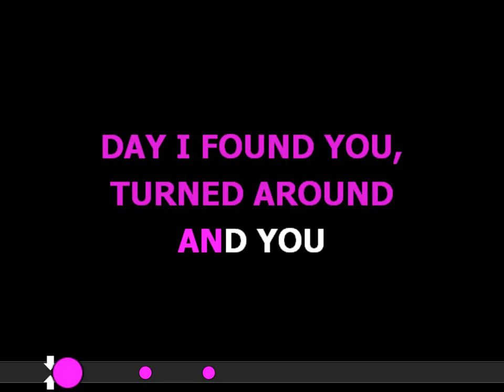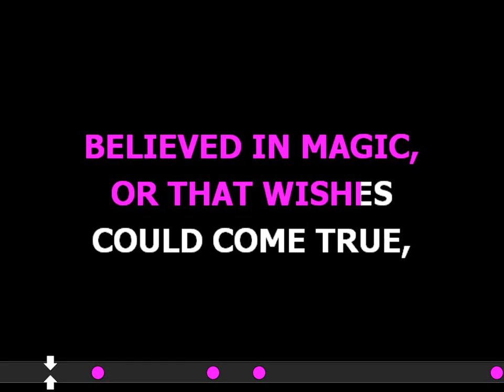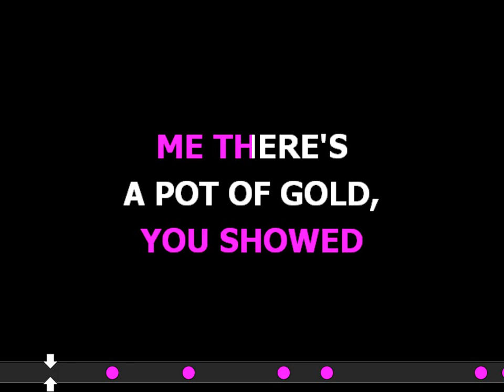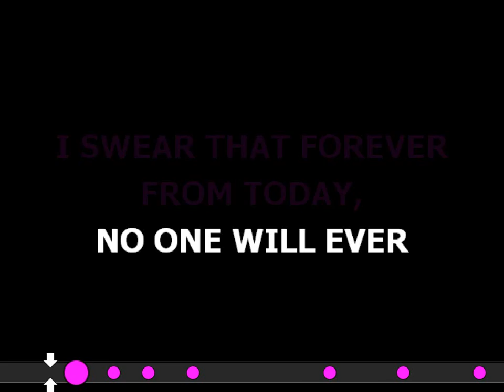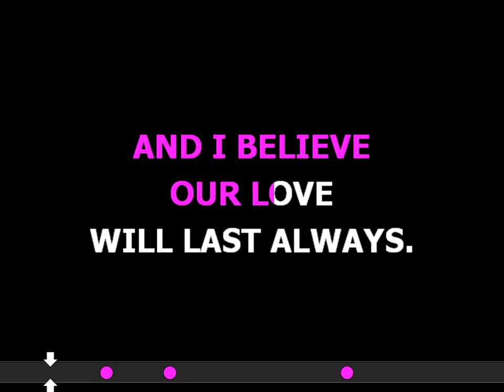I BELIEVE IN YOU JOE karaoke by dj valentino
karaoke instrumental arranged by Dj Valentino